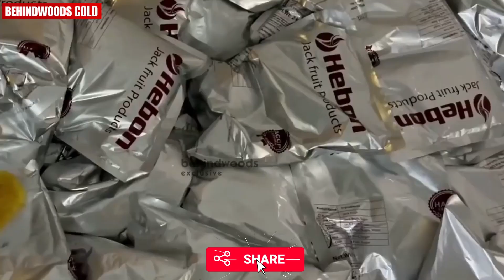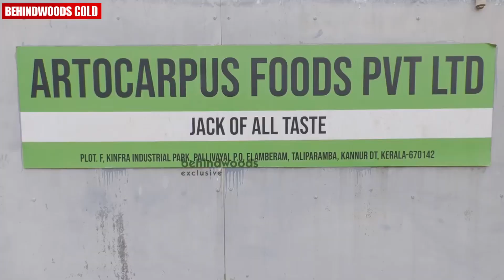ഇത്രയും സാധനങ്ങൾ ഒരു ചക്കയിൽ നിന്നോ ? 😳| ചക്ക കുഴമ്പ് പരുവത്തിലാക്കി EXPORT ചെയ്യുന്ന FACTORY